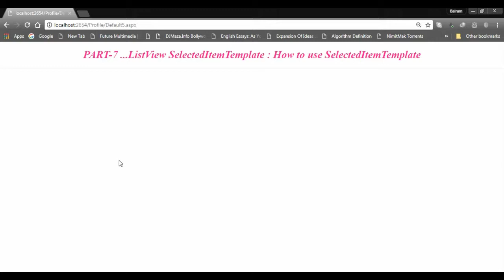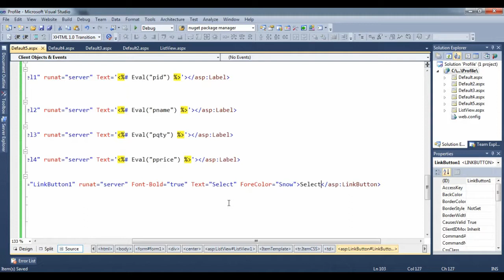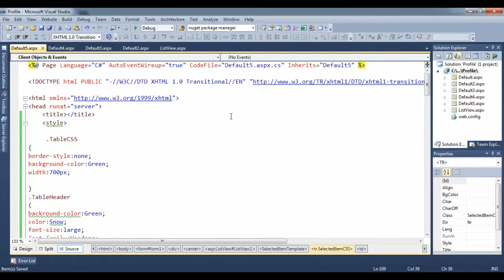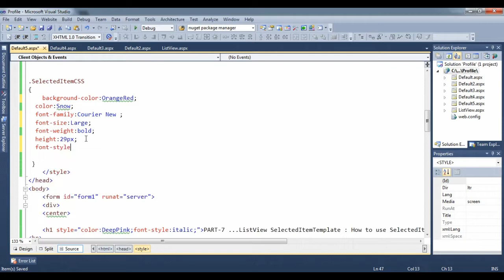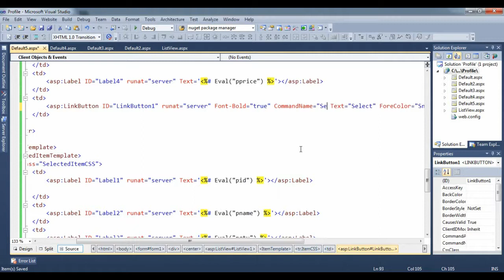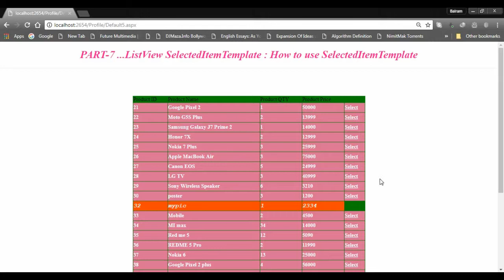ASP NET ListView How to use SelectedItemTemplate part 7